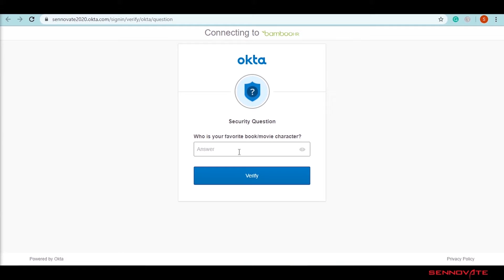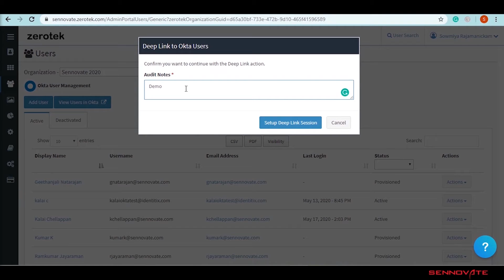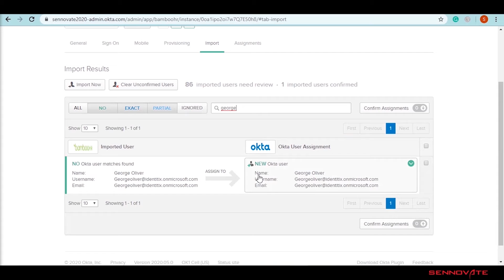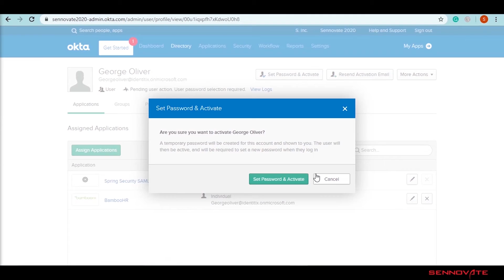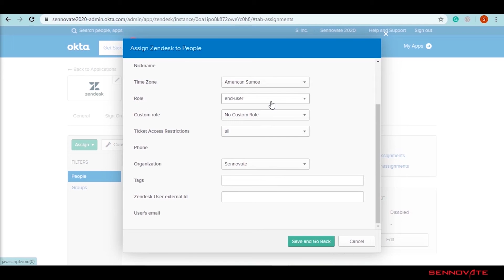Setting up Single Sign on for SAML application in Okta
SAML (Security Assertion Markup Language) is an XML-based standard for exchanging authentication and authorization data between an identity provider (IdP) such as Okta, and a service provider (SP) such as Box, Salesforce, G Suite, Workday, etc, allowing for a Single Sign-On (SSO) experience. In this video learn how this is done and the benefits of doing this.